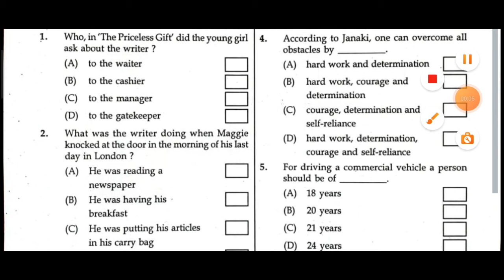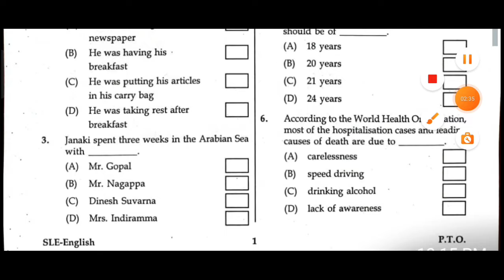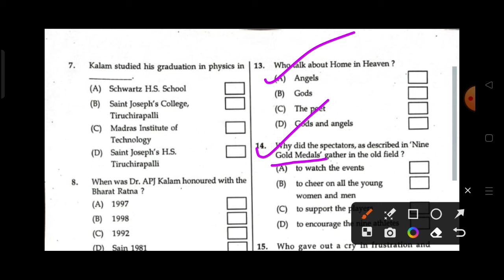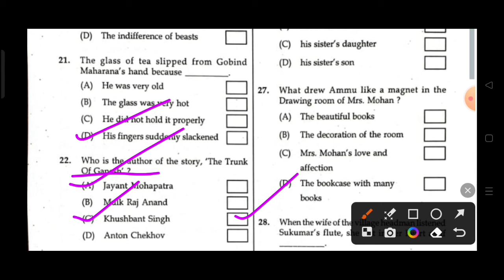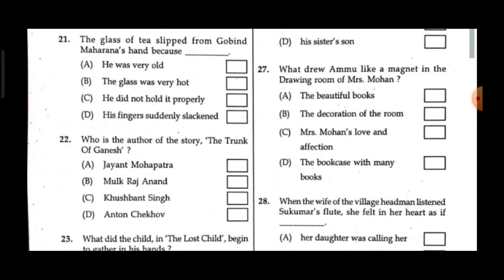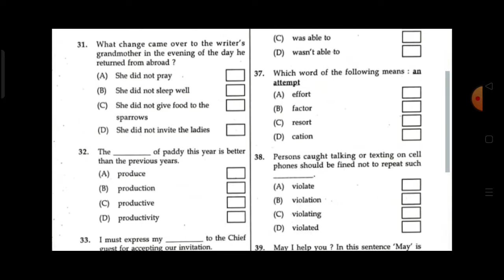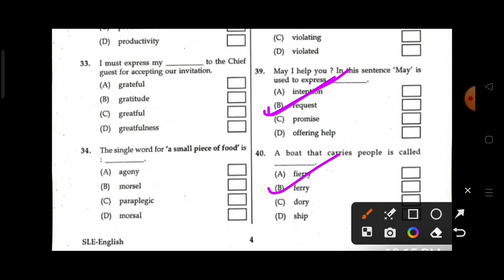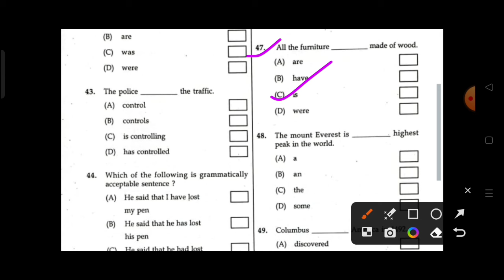Class 9 annual exam English MCQ question paper/9th class annual exam English 2024